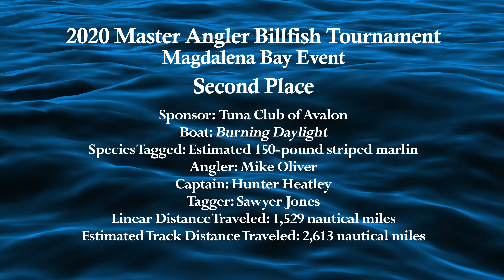2020 Master Angler Billfish Tournament/Magdalena Bay Second Place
Second place in the race goes to another 150lb striped marlin tag sponsored by The Tuna Club of Avalon and that was also tagged aboard the Burning Daylight captained by Hunter Heatley. This tag was deployed by Sawyer Jones and the fish was caught by Mike Oliver. After a full 240-day deployment the tag popped up 1,529nm from where the fish was caught. It is estimated that this fish traveled a total distance of 2,613nm, spending 60% of the time shallower than 10m and reaching a maximum depth of 220m (722ft)